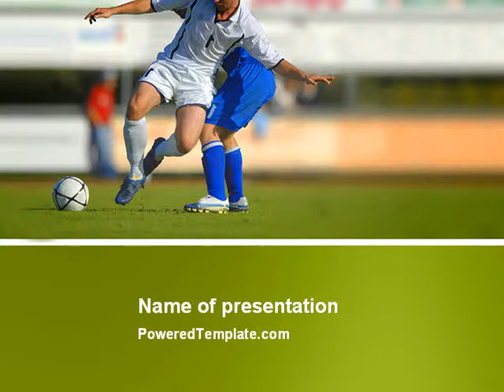Football Match PowerPoint Template by PoweredTemplate.com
Football Match PowerPoint Template for presentations.